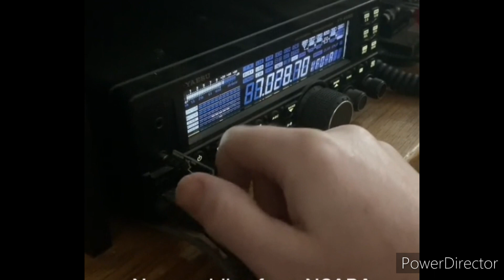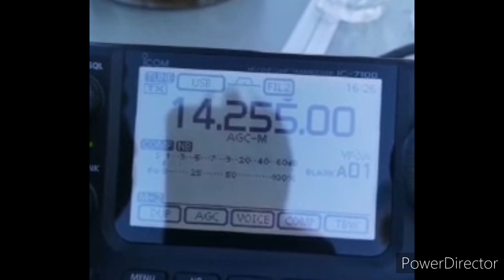MIN CW KEYER AND ACONCAGUA MOUTAIN RAM RÁDIO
nesse vid÷ e um mix de amigod fazendo contato no deserto da arabia com seu falcon e um outro que subiu o aconcagua com um radio vhf e fez varios contatos muito bom